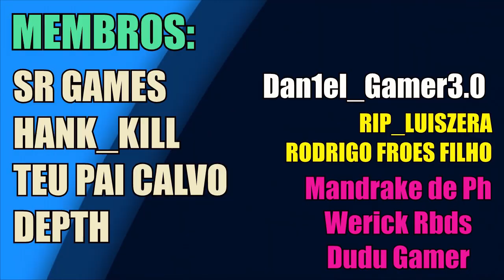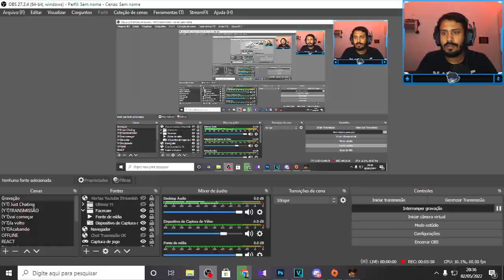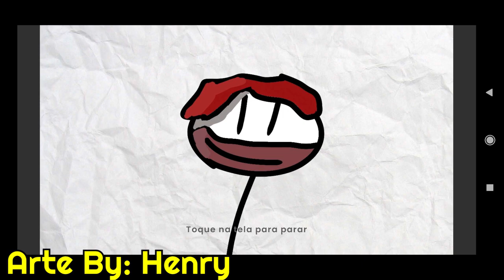REAGINDO A ZAKEV SU VENCIDAD E DE FNF - Todos Cantam By: @ZakeV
Trazendo hoje Todos cantam Su Vencidade e Todos Cantam Ratio de Friday night Funkin Do Mod Fnf Ratio e Fnf Chaves. BETADCIU Incriveis de Fnf Feito pelo canal Zakev! Espero que gostem!!

➥ Arte do canal By:@Guityzera:
00:00 Obpa!
00:45 Ratio by zakev
03:15 Su Vencidade By Zakev
06:06 Final
06:26 Ante dos incritos no discord!